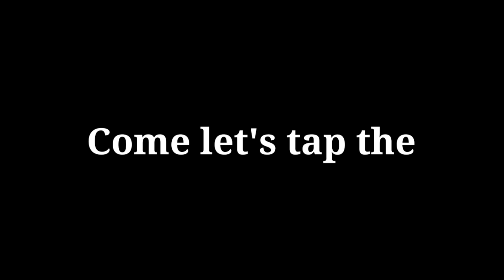COIN MASTER : WILDWEST - JUNGLE UNLOCKED | PB